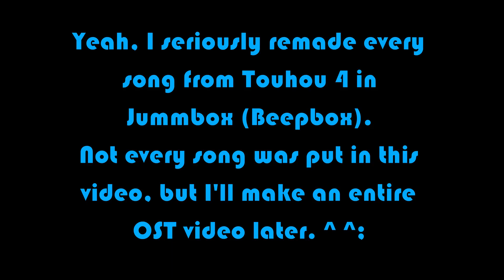Touhou 4 (Lotus Land Story) Playthrough: Jummbox (Beepbox) Full Rendition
This took a long time to make. Not the video, I mean every song. Took about 3 months to finish making them all. This was pretty much a hobby of mine while I was doing college stuff.
Now that it's done, up next would be... making a separate video that puts every song in one video. I haven't remade the unused songs yet, but I still hope you enjoy this!

0:00 - Intro
0:12 - ZUN Intro Jingle
0:22 - Gensokyo ~ Lotus Land Story
2:05 - Witching Dream
4:43 - Decoration Battle
5:41 - Selene's Light
8:17 - Break the Sabbath
10:47 - Scarlet Symphony ~ Scarlet Phenome
11:51 - Bad Apple!!
14:12 - Spirit Battle ~ Perdition Crisis
16:32 - Alice Maestra
20:24 - Vessel of Stars ~ Casket of Star
22:23 - Maiden's Capriccio
24:26 - Lotus Love
27:19 - Sleeping Terror
29:30 - Dream Land
31:43 - Faint Dream ~ Inanimate Dream
34:21 - The Inevitably Forbidden Game
37:45 - Illusion of a Maid ~ Icemilk Magic
39:49 - Cute Devil ~ Innocence
44:11 - Outro